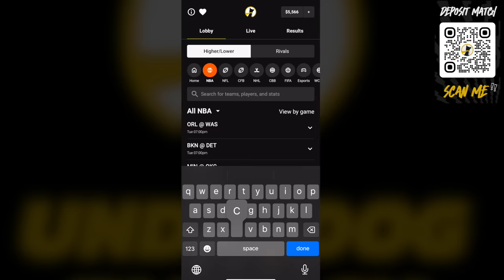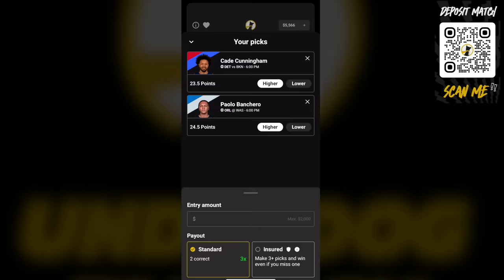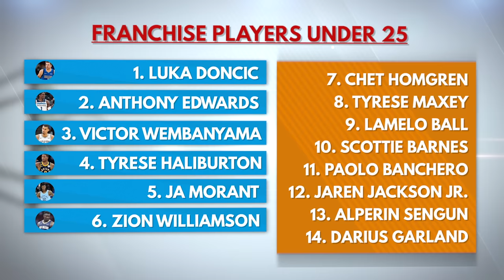The Ja Morant Situation Just Got Worse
Ja Morant has been great since coming back for the Grizzlies but recent comments have been concerning. His father went on a radio show and said things that make you wonder if Ja actually learned anything from the last 9 months. With that in mind, how many young players would you take over Ja Morant if starting a franchise today?